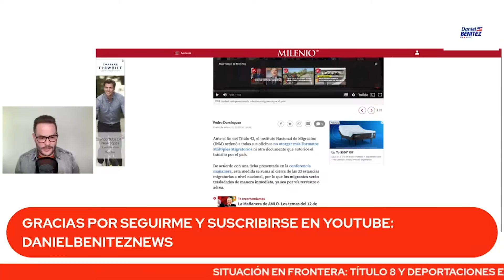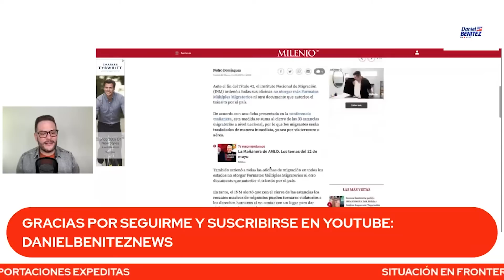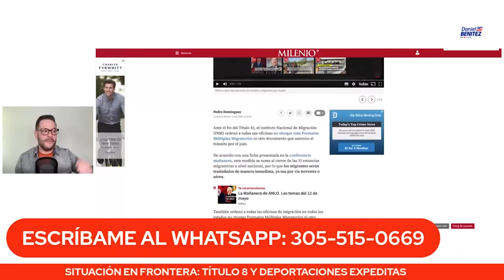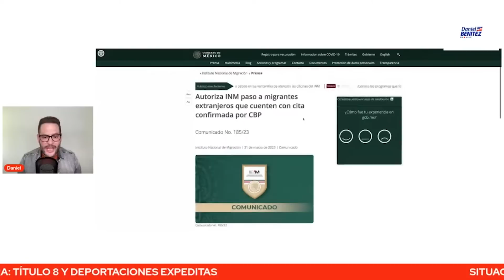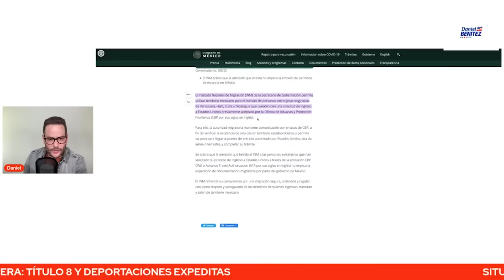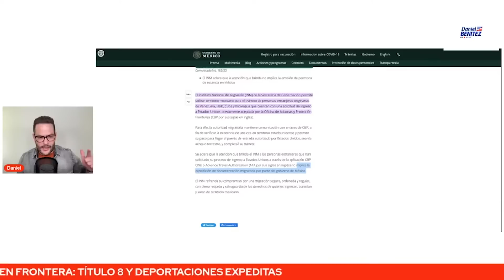PREOCUPACIÓN EN MIGRANTES QUE BUSCAN LLEGAR A USA TRAS CANCELACIÓN DE PERMISOS DE TRÁNSITO EN MÉXICO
EL GOBIERNO DE MÉXICO ANUNCIÓ LA CANCELACIÓN DE PERMISOS DE TRÁNSITO POR ESE PAÍS PARA MIGRANTES QUE BUSCAN LLEGAR A LA FRONTERA DE USA.